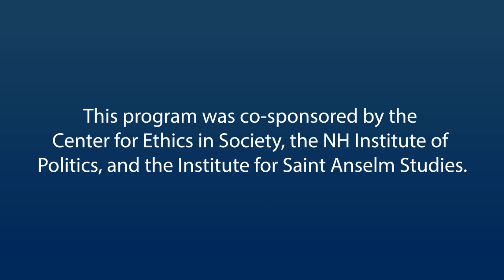The Supreme Court and the Modern Republic: Religious Liberty and Other Issues Part 2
In this video, Professor Galdieri weighs in on the question, "Are there any reasons to be concerned with the Supreme Court right now?"